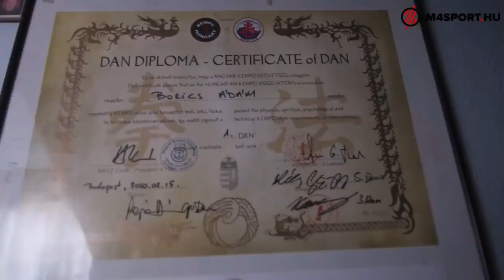Ádám “The Kid” Borics Highlights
Fight Weeeek!

Ezzel a videóval hangolódom a bunyó hetére! :)
Köszönöm a videót Horváth Andrásnak!